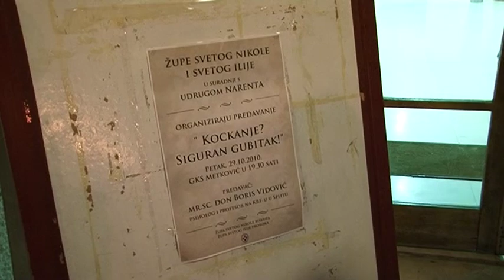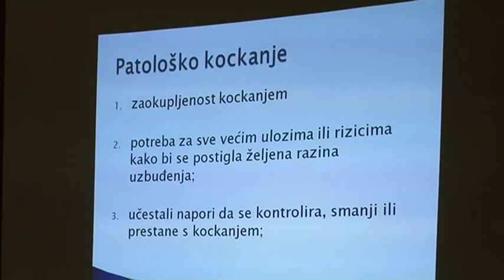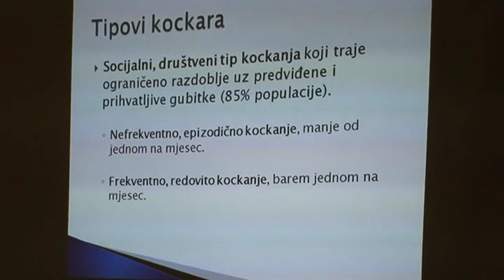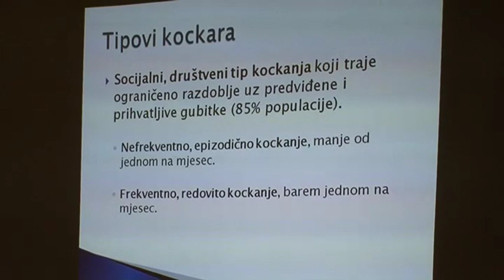"Kockanje?Siguran gubitak!"-predavanje mr.sc.don Boris Vidović-1/4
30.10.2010. - Metkovske župe Sv. Ilije i Sv. Nikole u suradnji s Udrugom Narenta su u metkovskom GKS-u za mlade organizirale predavanje Kockanje? - Siguran gubitak! na kojem je kao predavač nastupio mr. sc. don Boris Vidović, profesor psihologije na KBF-u u Splitu.